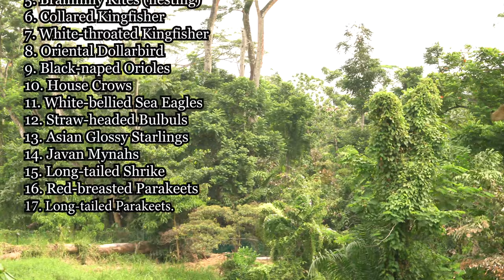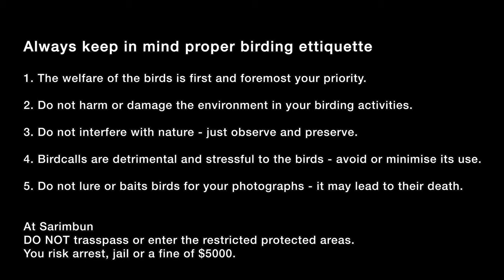Birding in Singapore - Hidden Gem #1 - Sarimbun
A little hidden gem. A quiet undisturbed location in busy Singapore to get away from the crowd to do some birding, Sarimbun is located in rural Lim Chu Kang.

Shot in 4K resolution with Osmo Action and Sony A7RII.
Photo stills shot with Nikon D500.